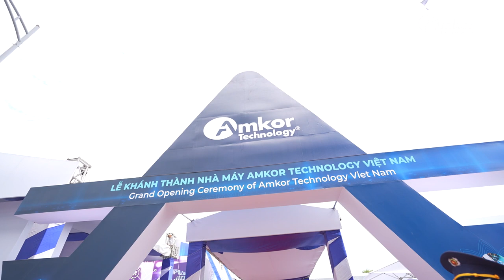Amkor Vietnam Grand Opening (Full Video)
The grand opening of Amkor Technology Vietnam (ATV) in Bac Ninh on October 11, 2023, signifies the beginning of an exciting chapter for Amkor Technology, Inc. We couldn't have reached this milestone without the unwavering dedication of our incredible Amkor employees.  to learn more.